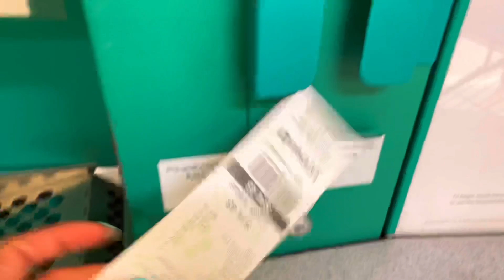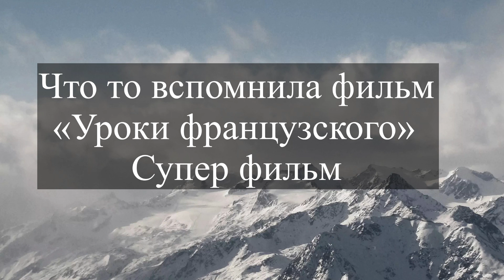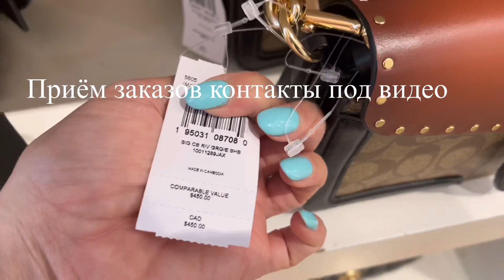КУДА ДЕВАЮТ МЕЛОЧЬ В США? YOGA В АМЕРИКЕ. СЕКРЕТ ИНТЕРЕСНЫХ ВИДЕО.